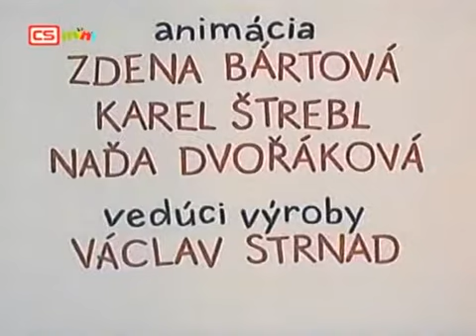Peter a strašidlo